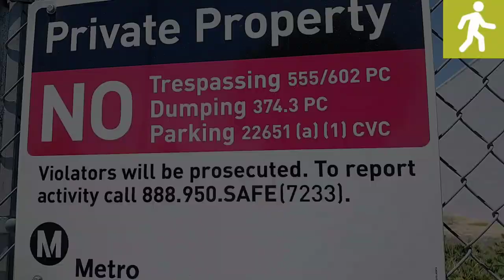Retirement & Storage MTA Yard in SFV/ Chatsworth CA Trailer